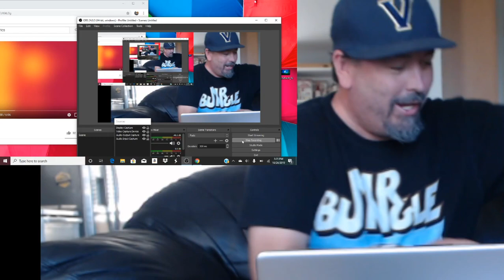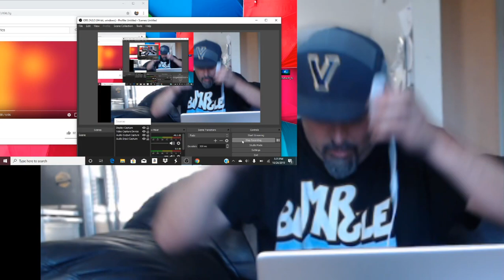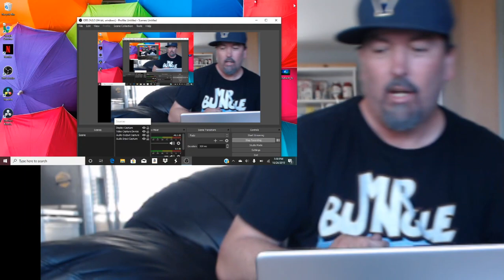Tool H. Reaction So good!!!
hUI6ttps://youtu.be/EMKCUI6kL3g